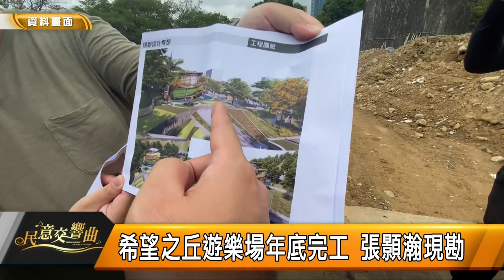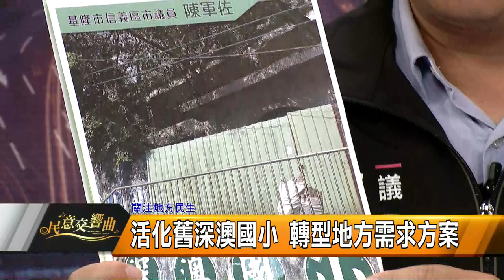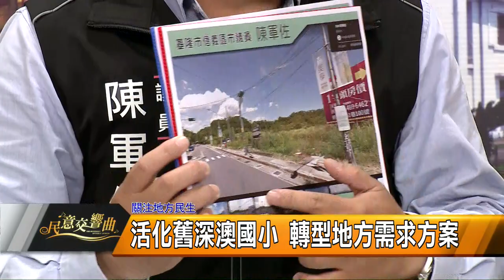民意交響曲｜112.11.03｜市議員鄭文婷、市議員張顥瀚、市議員陳軍佐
市議員鄭文婷、市議員張顥瀚、市議員陳軍佐

主題一：友善交通
改善交通軟硬體問題 打造友善城市
沒停車場 民眾連轉彎處都停車遭罰
沒號誌燈!走斑馬線用"衝"的 民眾險被撞
有斑馬線沒紅綠燈 民眾過馬路靠運氣？！

主題二：關注地方民生
注地方議題 為民喉舌與謀福
信義市場要改建 先整合周邊公有土地有效運用
希望之丘遊樂場年底完工 盼加快遊具認證
活化舊深澳國小 轉型地方需求方案

主題三：監督市政
關注各項議題 亮點建設何時啟用
談基捷爭議 怎麼做會更好？
北五堵研發新市鎮計畫 著手了嗎？
捷運延伸八堵-基隆 應及早規劃

主題四：監督市政
檢視基隆青年「免費」電動機車政策
月月資費綁約5年 民眾觀望電池資費方案
乾脆補助民眾4萬元 讓民眾自行選擇購買？

主題五：關注觀光
市府買鴨子船+觀光巴士 卻裁撤觀銷處？！

主題六：弱勢關懷
從多元角度 協助邊緣戶 讓善的溫暖延續